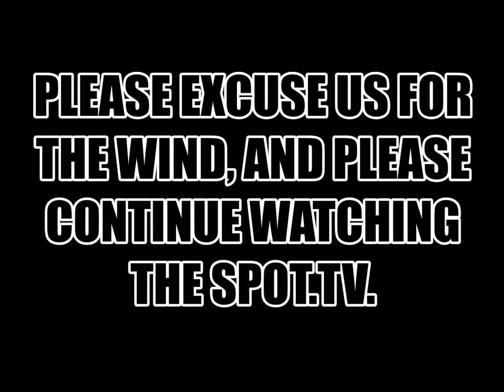THE SPOT LIGHT: Esco Da God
Sunday May 29th, 2016 we rolled down to Myrtle Beach South Carolina, and caught up with Major Dough records upcoming artist form Sumter,SC Dakari Gamble performing one his many hit singles "convinced" at the House Of Blues Bikeweek 2k16 off the anticipated mixtape, "Schizophrenic" all including the level of passion, lyrical content, subject matter and authenticity which are all insane for this tape by one very talented guy! Scott Styles produced the beat to be very energetic and vibrant Gamble has been also giving out hints on albums that is either in the works or already done on social media which you can find he stated" everything is Dakari Gamble" this could be a promising year for the young god MC! check out the new single at this link
please hit the like button and comment and share the video to help grow our audience and reach across the country to all upcoming artist to be encouraged to make it happen with the number 1 talent exposure and music entertainment promo show on the market and in SC! follow us on twitter @1thespottv and insta @thespottv
visit our blogspot for the latest exclusive content surrounding SC hip hop, pop culture, music entertainment and more right add us to your reading list for hot daily, weekly, bi-weekly updates.